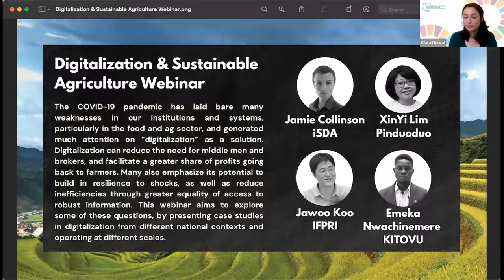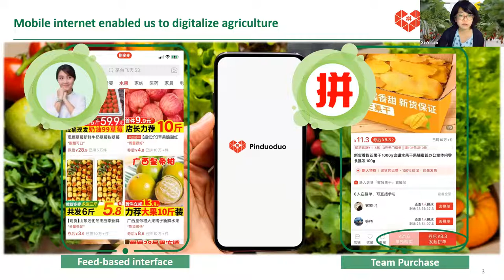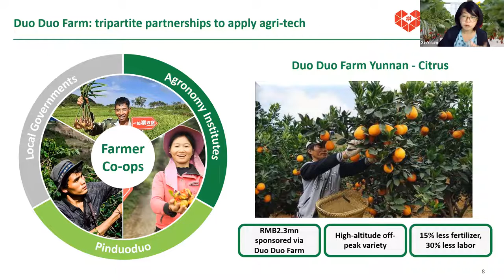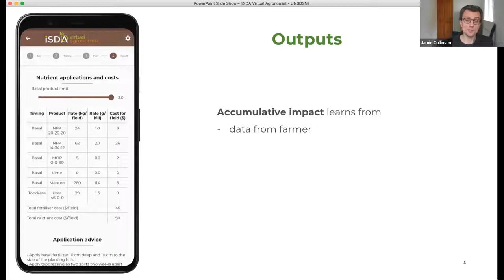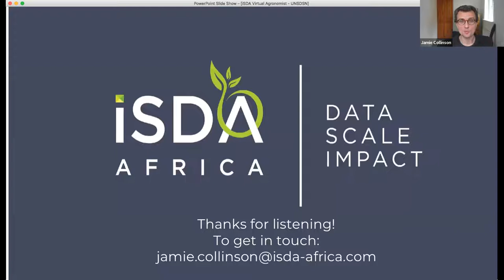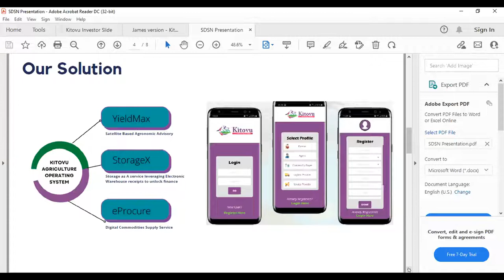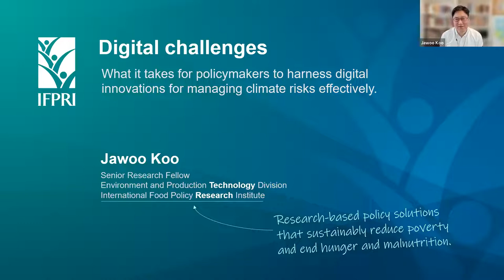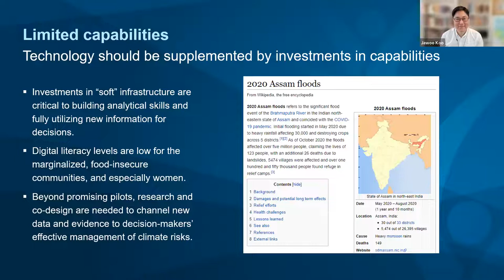Digitalization & Sustainable Agriculture Webinar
The COVID-19 pandemic has laid bare many weaknesses in our institutions and systems, particularly in the food and agriculture sector. It has generated much attention on “digitalization” as a solution. Digitalization can reduce the need for middle men and brokers, and facilitate a greater share of profits going back to farmers. Many also emphasize its potential to build in resilience to shocks, as well as reduce inefficiencies through greater equality of access to robust information. This webinar explored some of these questions, by presenting case studies in digitalization from different national contexts and operating at different scales.